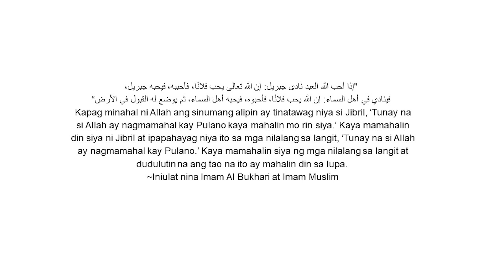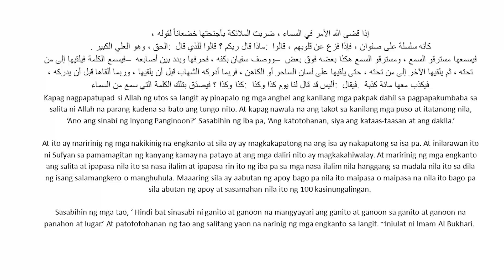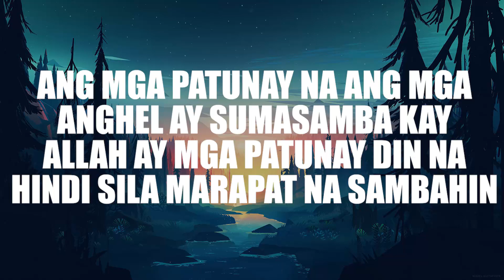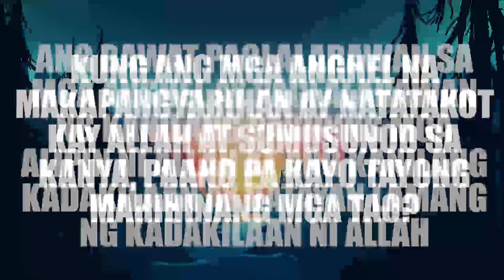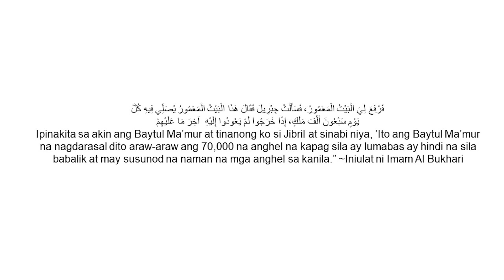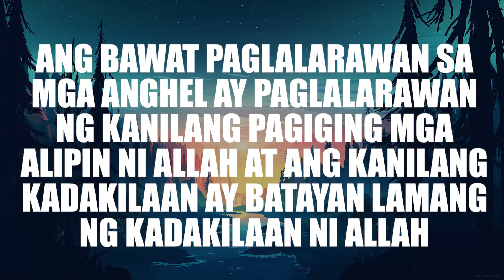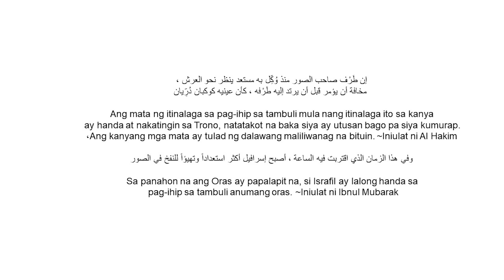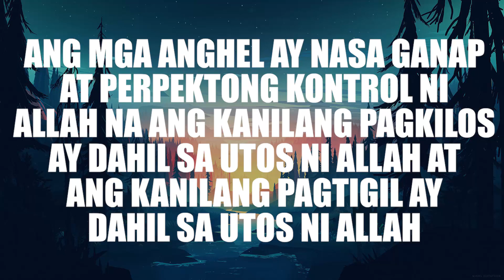Ang Mataas na Antas ng mga Anghel